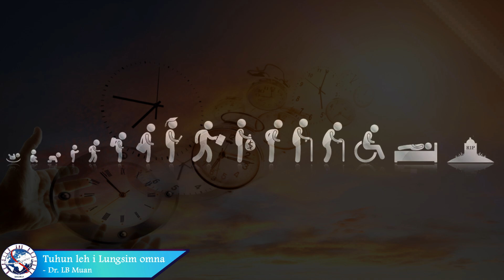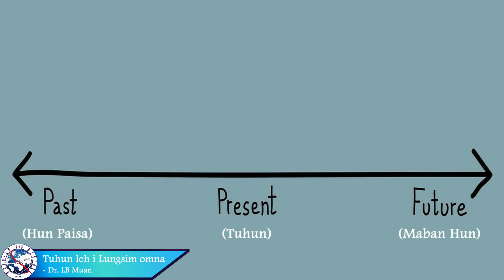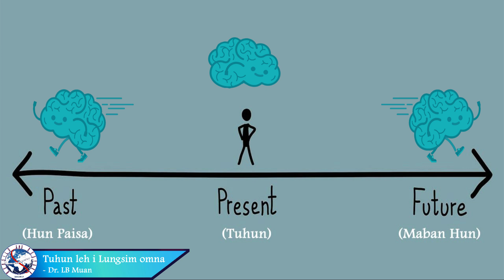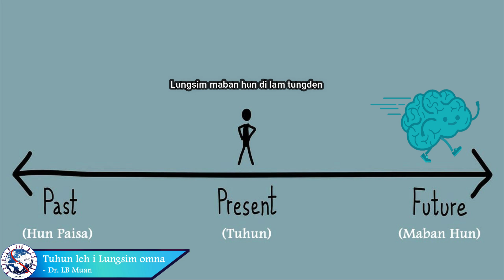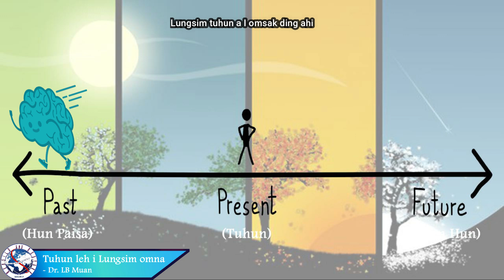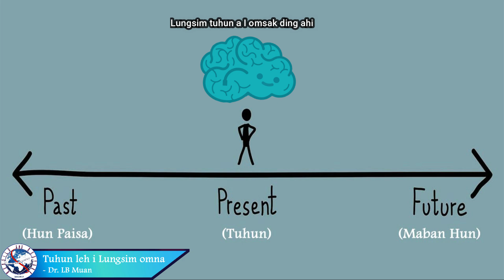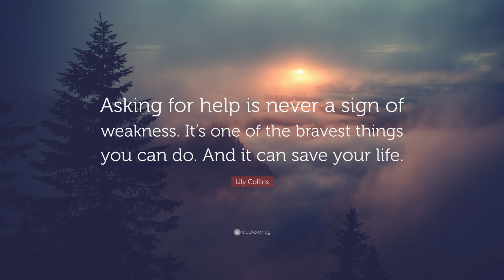Tuhun leh i Lungsim omna | REBUILD AND RESTORE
Na taksa omna a na lungsim omlou a, hinkhua haksa satak a hun zang na hih a Counsellor na houpih utleh hiai anuai a contact number kipia ah appointment lak theih ding ahi.